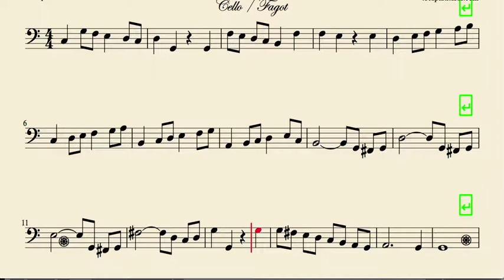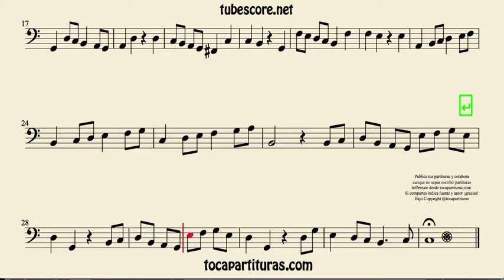Winter from Four Seasons sheet music for cello and bassoon